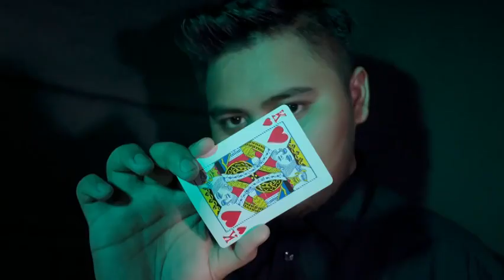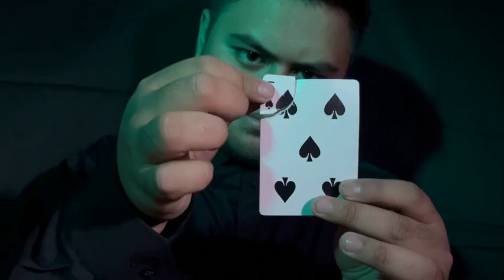Saturn Magic - SWORD KING by MUZA × DING DING